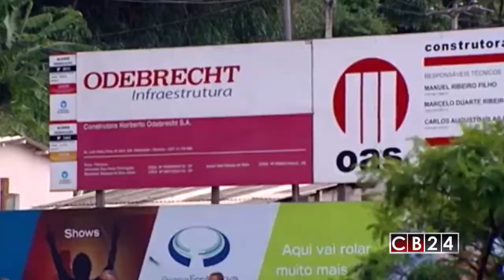Presidente de Panamá: "No estoy siendo investigado por caso Odebrecht"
El escándalo Odebrecht pica y se extiende. Recientemente, el diario español “El País “ realizó una entrevista a un antiguo abogado hispano brasileño de la constructora, se trata de Rodrigo Tacla Durán, quien en exclusiva le dijo al medio español que el expresidente panameño Ricardo Martinelli, el excandidato presidencial Jose Domingo Arias, y el presidente panameño Juan Carlos Varela recibieron favores de Odebrecht.

“Odebrecht organizaba fiestas y enviaba mujeres desde Brasil a celebraciones con políticos en Panamá y República Dominicana. Era la forma de la constructora de expresar su agradecimiento. Aunque luego eso también se convertía en un chantaje”, dijo Tacla en la entrevista.

El abogado brasileño también dijo que la constructora había transferido fondos a una empresa propiedad del presidente Varela, y sostuvo que la empresa corrió con los gastos de los principales candidatos de las elecciones del 2014: José Domingo Arias y Juan Carlos Varela.

El mandatario panameño rechazó las acusaciones.

“El Ministerio Público es la institución responsable de dar con los involucrados para recuperar el patrimonio y lograr que se sepa toda la verdad”, afirmó el mandatario.

Varela asegura que el contenido del artículo del diario El País vincula injustamente a la empresa de su familia. “Es una lástima que una empresa que fue tan atacada en el Gobierno anterior, vuelva a ser perjudicada injustamente por mi carrera política. Pido disculpas a los más de mil colaboradores y a los accionistas de la empresa por estos ataques falsos”.

El presidente panameño aseguró que las donaciones de campaña son públicas y que es respetuoso de la independencia de poderes.

Redacción / La Estrella / El País /